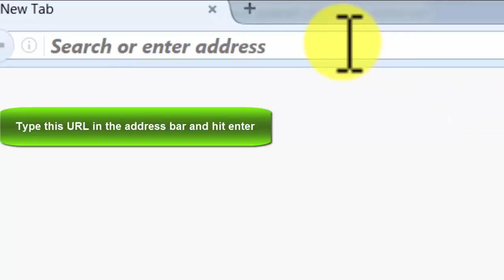Creative Commons - video 28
Best niche to promote will have the highest converting rate.

The ebook is best, which helps you to earn money online step by step.

Millions of people all over the world earn part or all of their income online. I'm not just talking about big companies by the way, but individuals working from the comfort of their own homes using websites they created to earn incredible sums of money every year, in and year out. When faced with this fact you might then begin to think, O yeah but those people are probably computer geniuses who have spent all their lives behind a computer. Actually, nothing could be further from the truth.